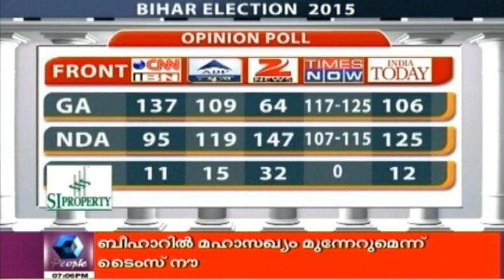Bihar Elections: 4 Exit Polls Predict Victory For Grand Alliance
People TV brings together an eminent set of panelists from various political parties, political analysts and journalists to discuss Bihar legislative assembly elections and exit poll predictions.